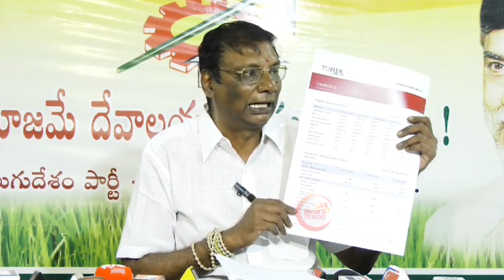నీది నోరా లేక మరుగుదొడ్డా😱🔥 TDP Anam Venkata Ramana Reddy SENSATIONAL Comments On CM Jagan | TT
నీది నోరా లేక మరుగుదొడ్డా😱🔥 TDP AnamVenkataRamanaReddy SENSATIONAL Comments On CMJagan